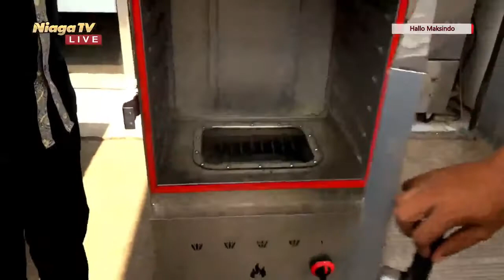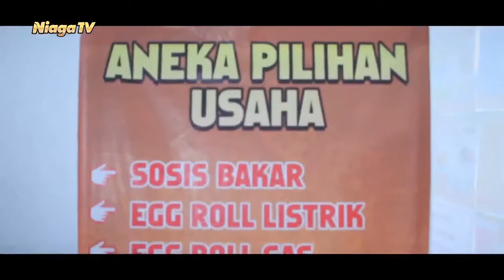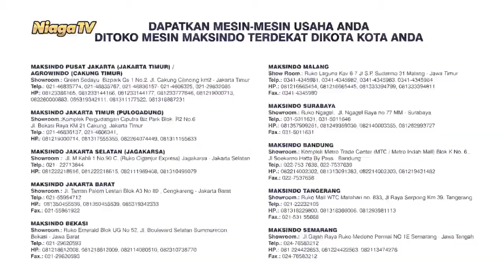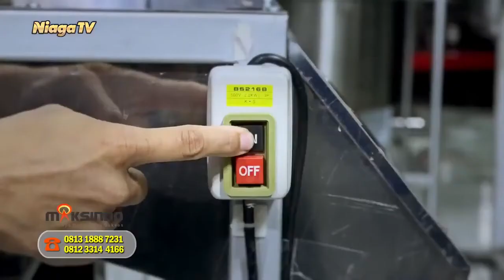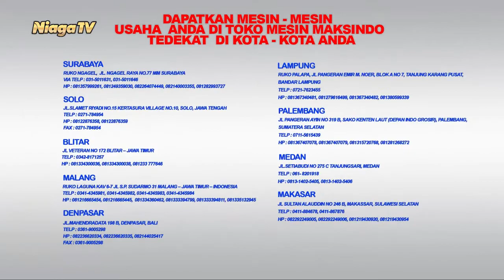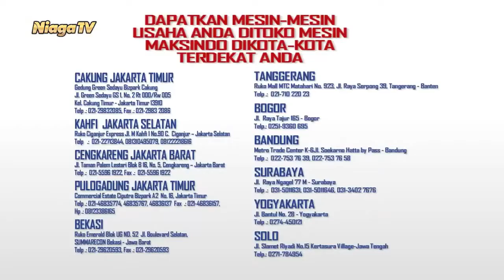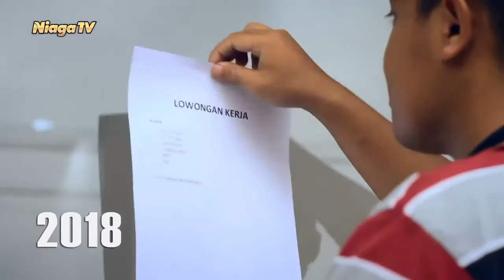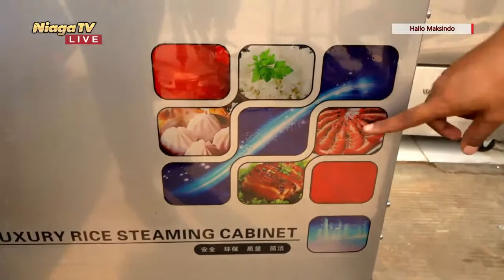Mesin Rice Cooker Kapasitas Besar, MKS-GPN6 Maksindo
[Hallo Maksindo]

Rahasia Pendukung Bisnis Catering

Type Mesin : Type Mesin : Mesin Rice Cooker Kapasitas Besar, MKS-GPN6

Langsung dari : Maksindo Pusat, Cakung - Jakarta Timur